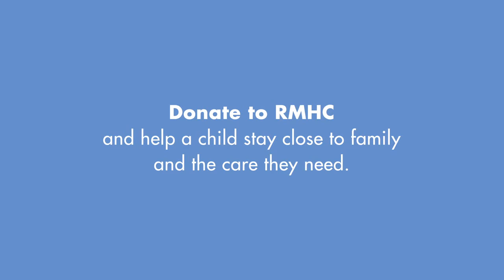Raylee's Story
Raylee and her great grandfather Gene have stayed at the Ronald McDonald House as she fought cancer. Learn how the House is KeepingFamiliesClose and helped save Raylee's life.